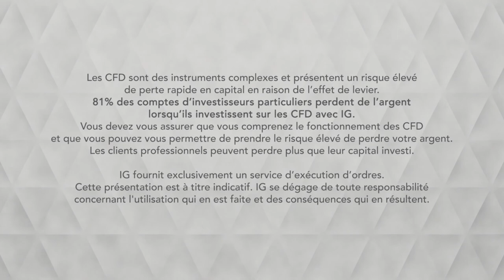Bourse Retour au contact des obliques ? IG 14 03 2019